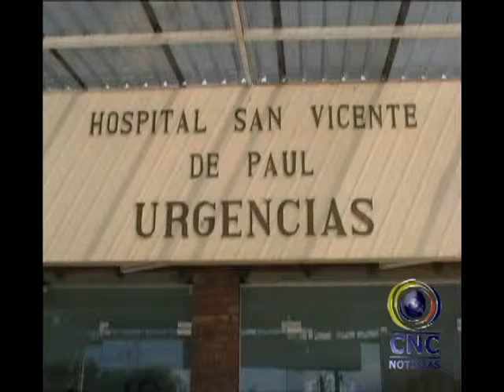contraloira tieje listo plan de auditorias